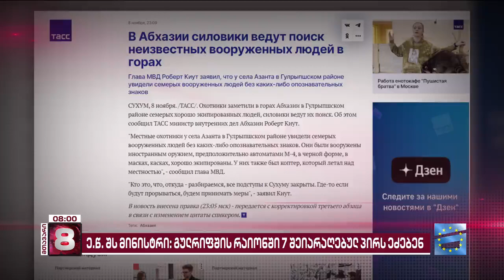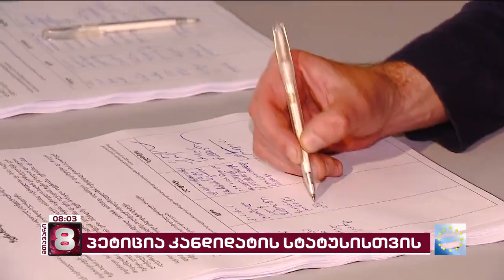მთავარი 8 საათზე - 09.11.2023